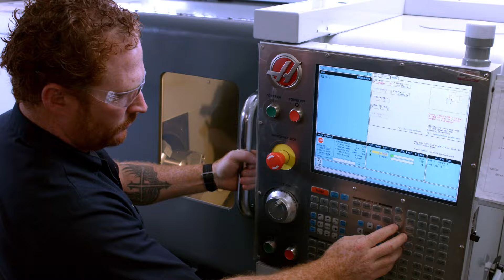Workshops for Warriors | Your Donation Makes A Difference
Your support of Workshops for Warriors (WFW) changes veterans' lives. In just 16 weeks, WFW students earn nationally recognized credentials in welding and machining. WFW boasts a 95 percent job placement rate, providing graduates with pathways to careers they might not otherwise have had.